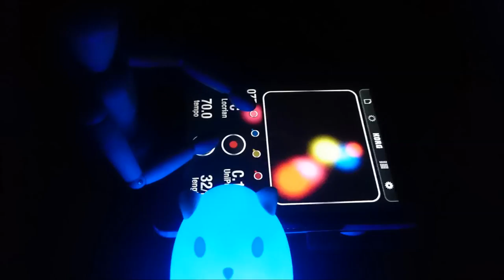KORG iKaossilator「ほな、また」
A simple track made using the iKaossilator app.